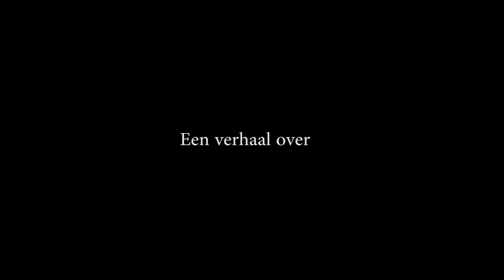Engelenburcht - Fanfare Toeterdonk - Eerste Wereldoorlog Tildonk - Trailer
Toeterdonk, Simon Van Hoecke, Ann Van Dessel, Jan Vanlangendonck en Mohamed Sultan brengen met het concert de Engelenburcht de lokale geschiedenis van Tildonk (Haacht) en omstreken uit 1914 opnieuw tot leven. In een 75 minuten durende voorstelling kruipen Ann, Jan Van Langendonck en Mohamed Sultan in de huid van verschillende personages tijdens die eerste oorlogsdagen. Ze vertellen de geschiedenis gezien door de ogen van de mensen die er deel van uitmaakten. Simon zette de beleving van deze eerste oorlogsdagen op muziek. Angst, eenzaamheid, heimwee, geloof, hoop, twijfel,… alle emoties die horen bij deze dramatische gebeurtenissen worden muzikaal vertolkt in een symfonisch geheel. Tekst en muziek vormen 1 geheel.

Geen geschiedenisles, geen grote heldenverhalen, … de voorstelling gaat over hoe gewone mensen in een landelijk dorp de oorlog beleefden en sluit op deze manier aan bij de opzet van het belevingscentrum '14-'18 dat in het voormalige Ursulinenklooster van Tildonk is gehuisvest.

Video & Montage: Mathilde Standaert
Klankopname door Arco Music en uitgevoerd door Fanfare Toeterdonk
Tekeningen van Dries De Troyer.

Met de gewaardeerde steun van de Provincie Vlaams-Brabant en Cera.